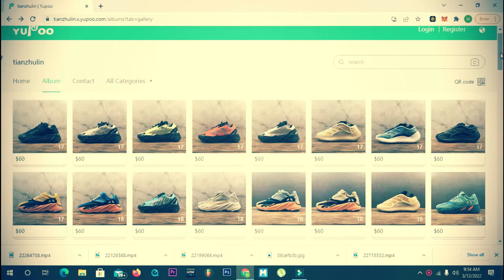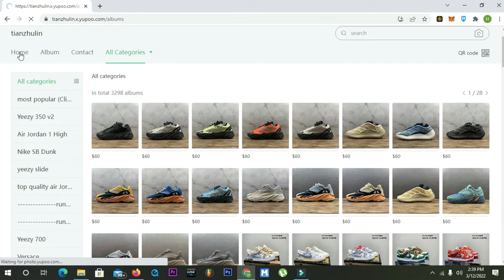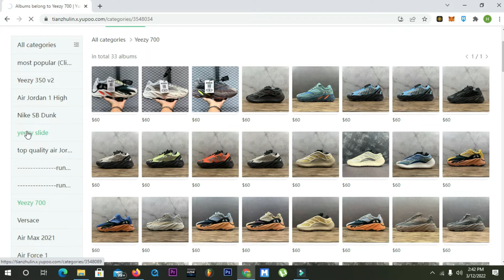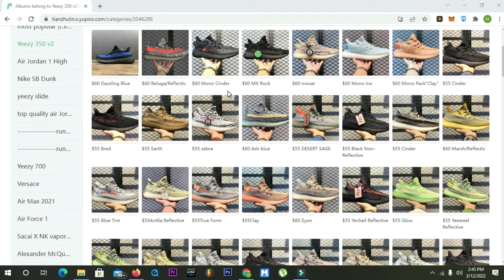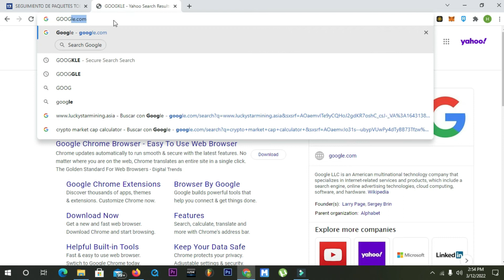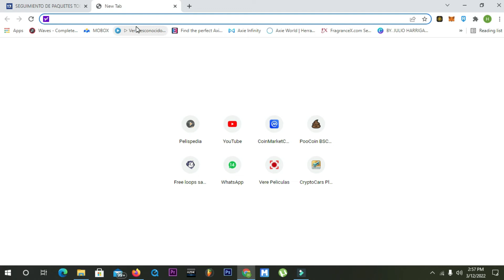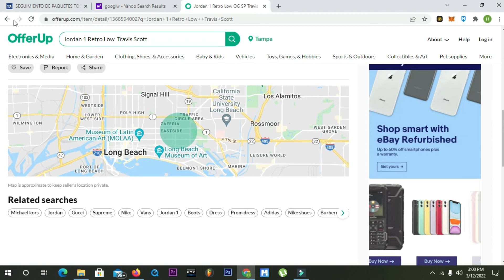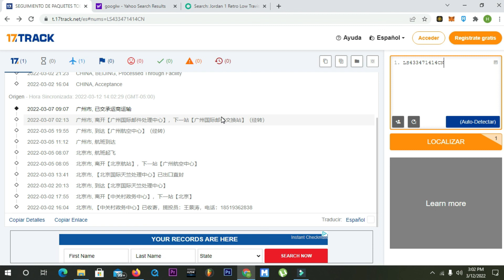Cuanto Dinero Se Puede Ganar Con YUPOO💵 Donde Comprar Vender Y Darle Seguimiento al el envío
🎊🗣mi IG: by.Julioharrigan
Aquí le dejé mi Instagram